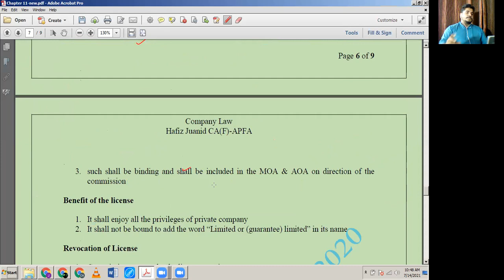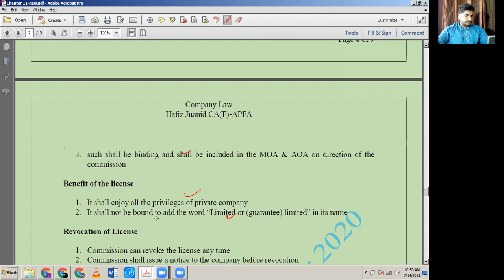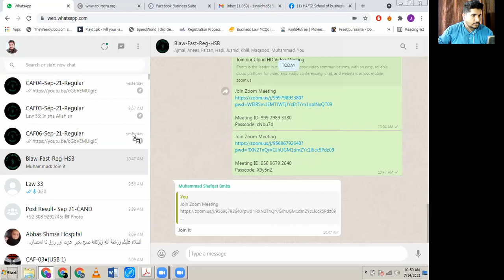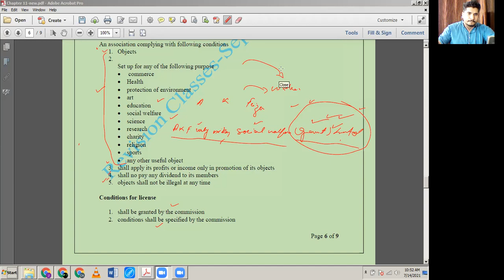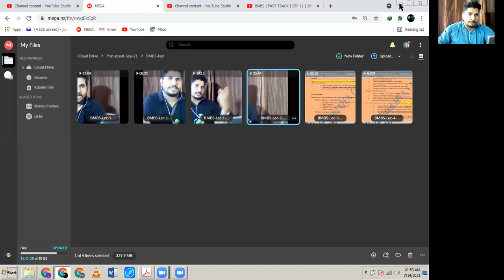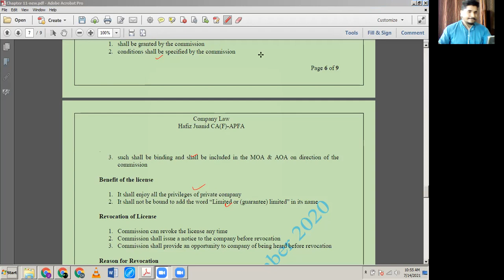BLaw|Revision lecture-5|Chapter 11| Part-2|Intro to company| Sep-21|Hafiz Junaid APFA,CA(F)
Dear Students
These are the recorded revision lectures of Blaw live revision classes from September 21 attempt. Kindly watch at least two lectures daily and then attempt past paper for effective preparation. Notes will be uploaded on our FB page. Join it to avail notes from the link given below

Invest your 20 days to secure permanent credit
Kind Regards
Hafiz Junaid APFA, CA(F)